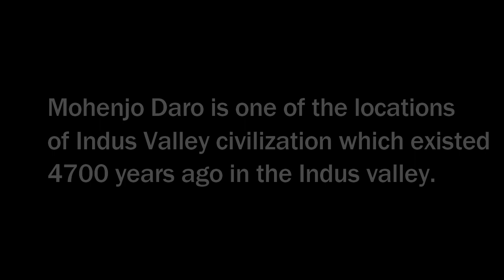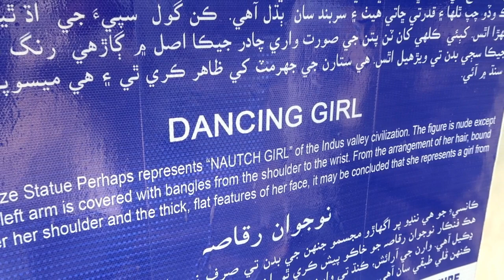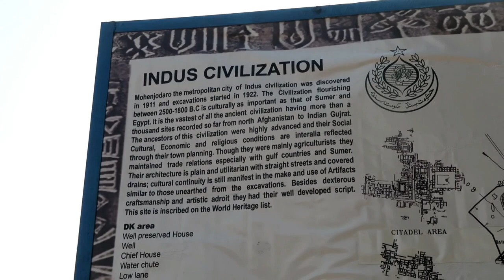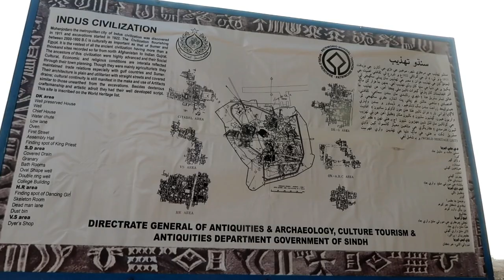Mohenjo Daro Larkana Travel VLOG | Indus Valley Civilization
Mohenjo Daro is the site of ancient Indus Valley civilization that existed from 2500 BCE till 1900 BCE. a Bollywood movie called "Mohenjo Daro" in which Hrithik Roshan is the main character was also filmed in this historical place. Mohenjo Daro is located in the Larkana district of Pakistan's southern Sindh province. there is an airport as well near the site.